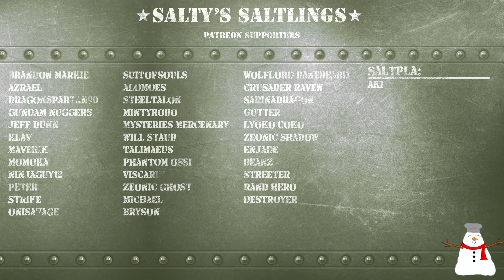Gundam Battle Operation 2: It's time to cosplay!